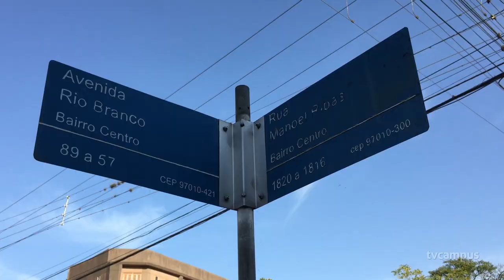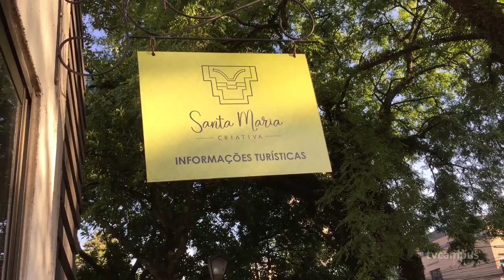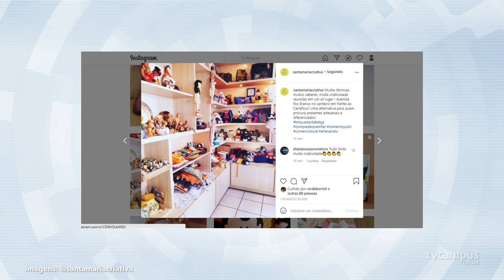Há mais de um ano Vila Belga não realiza o tradicional Brique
A charmosa e histórica Vila Belga dos ferroviários de Santa Maria era ponto de encontro da cultura, duas vezes a cada mês, com a realização do tradicional Brique. Com a pandemia da Covid-19, o evento precisou interromper suas atividades por tempo indeterminado e uma nova alternativa foi pensada para manter viva a sua essência.